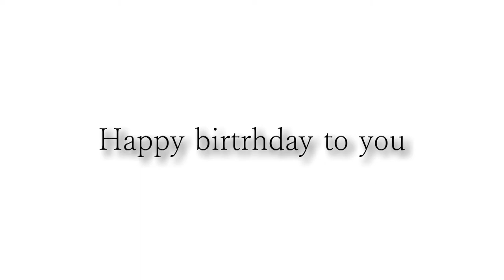Happy birthday Enrico